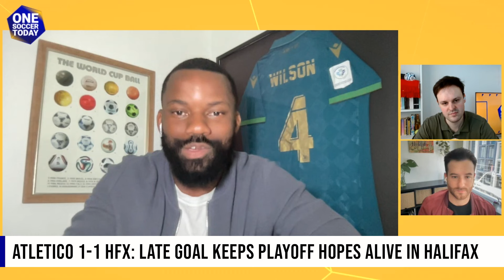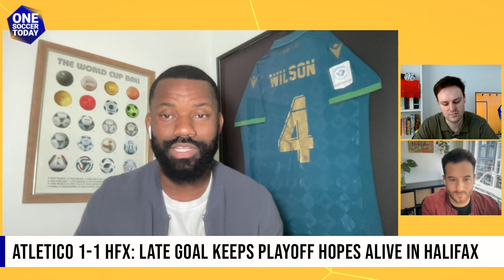Will Toronto FC or CF Montréal make the 2024 MLS Cup Playoffs? | Presented by tonybet